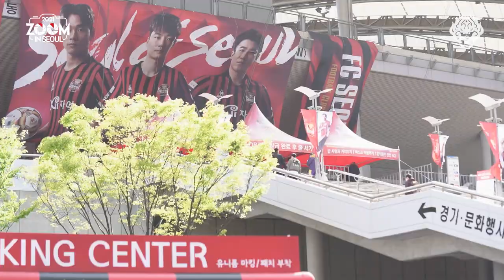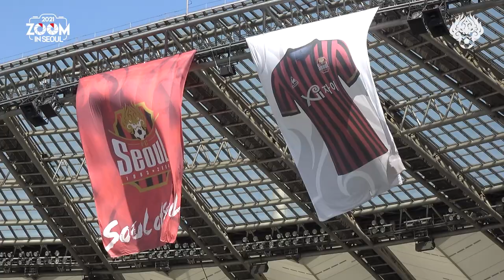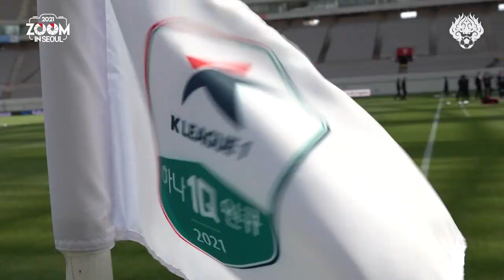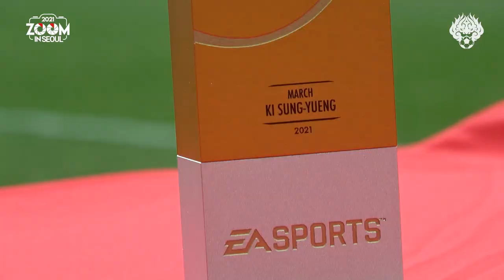[2021 줌인서울 #11] 서울 VS 대구 (H) K리그1 R10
2021시즌 FC서울을 더 가까이서 들여다보는
대구FC와의 K리그1 홈경기입니다.